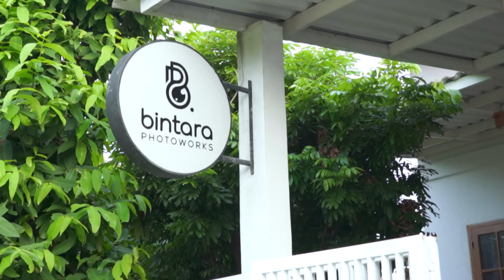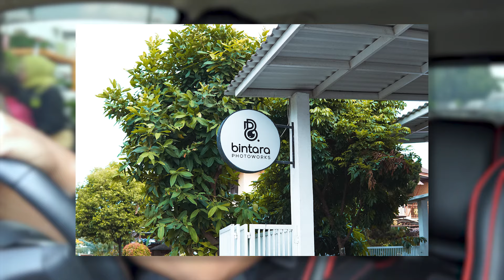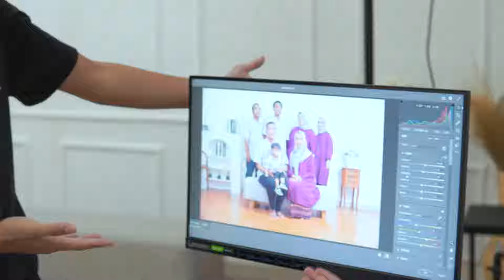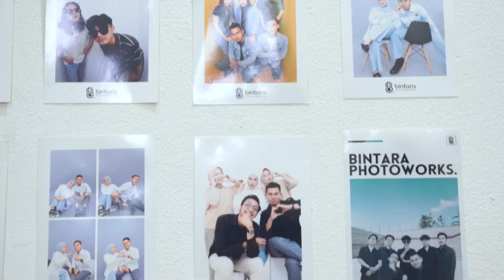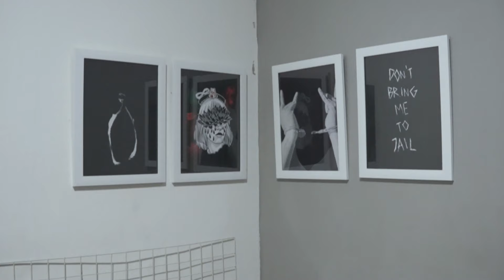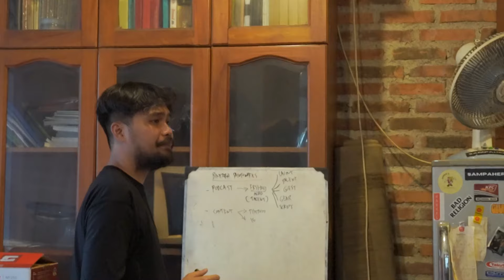AKHIRNYA STUDIO TOUR!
Hi gaess! pada video kali ini gue sedikit review studio gue yang berada di Bintara, Bekasi Barat, yaitu Bintara Photoworks mau tau seperti apa?